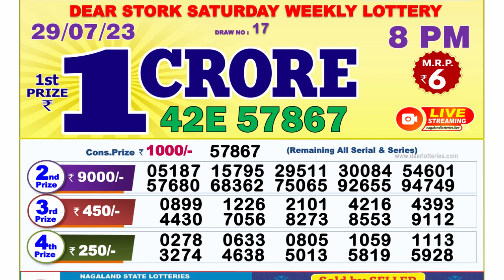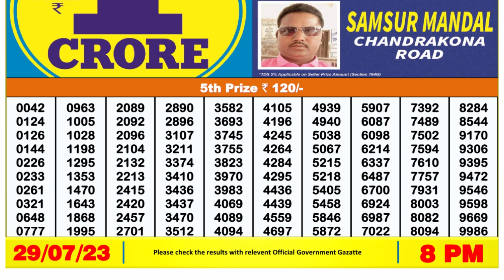🔴 Lottery Sambad Live 08:00pm 29/07/2023 Evening Nagaland State Dear Lottery Result Pdf Download